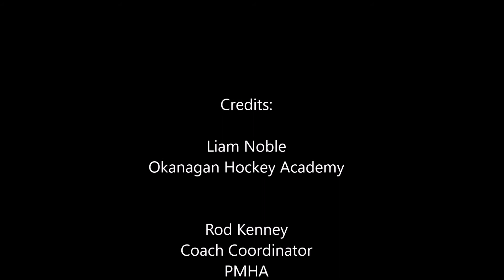PMHA Power Skating: Basic Hockey Stance